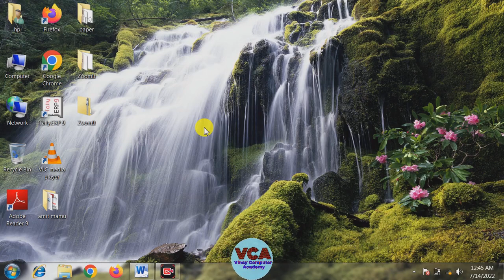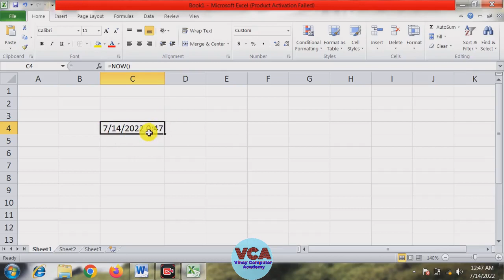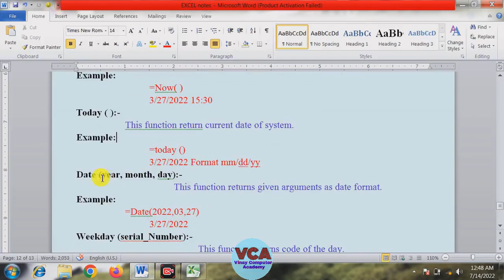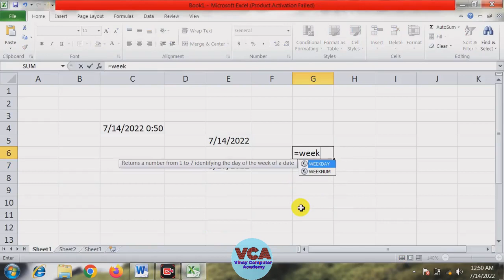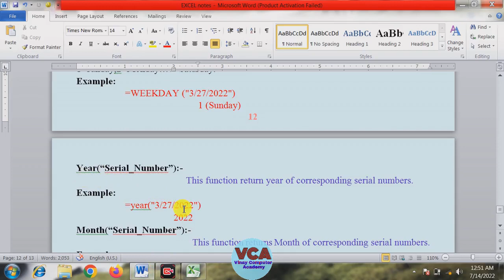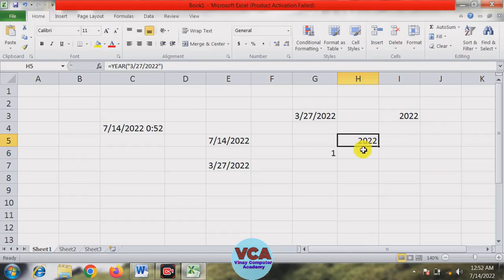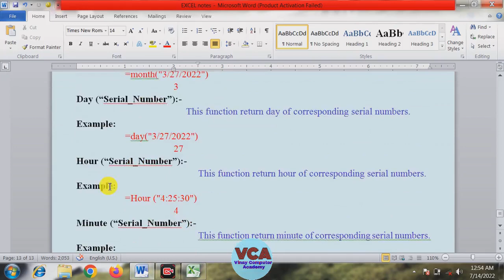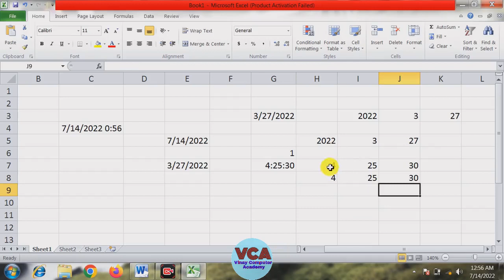MS Excel Part 23| Date and Time Functions| Vinay Computer Academy 2022| MS Excel By Vinay Sir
MS Excel in hindi 2022, how to use ms excel in computer in easy way, ms excel for beginners, MS Excel ke sabhi formula ko sikhen, learn ms excel formulas, How to apply formula in ms excel, How to use ms excel formula, ms excel ko basic se sikhen, msexcel, basic knowledge of ms excel window, ms excel 2022, MS Excel Basic to Advance Level, MS Excel by Vinay Sir

introduction of ms excel in hindi. how to use ms excel in computer in easy way. ms excel for beginners. vca. vinay computer academy. vinay computer. vinay academy. computer. ms excel. ms excel part 23. basic of ms excel. easymsexcel. vca ms excel. vinay computer academy ms excel. vinay computer academy ms excel part 23. vca ms excel part 23.

Aap is video me ms excel me date and time functions ke sabhi options now, today, date, weekday, year, month, day, hour, minute, second ko sikhenge.
How to use date and time functions in ms excel.

आप इस वीडियो में डेट एंड टाइम फंक्शन को सीखेंगे।
एम यस एक्सेल बेसिक से सीखें
डेट एंड टाइम फंक्शन use करना सीखें।
एम यस एक्सेल हिंदी में
एम एक्सेल २०२२

WhatsApp No. for any query: 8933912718